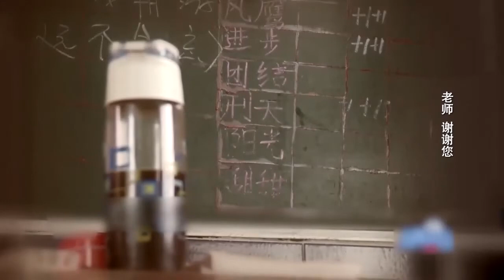太伟大了！老师患白血病，还坚持不懈给孩子上课丨完美告白